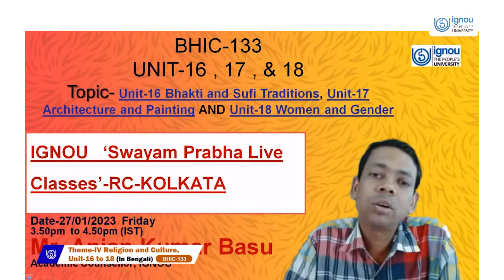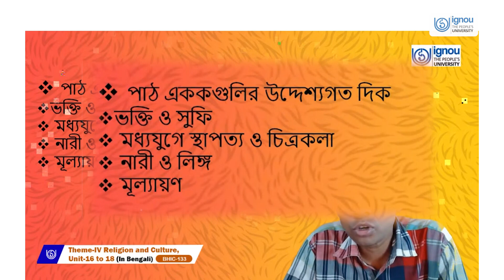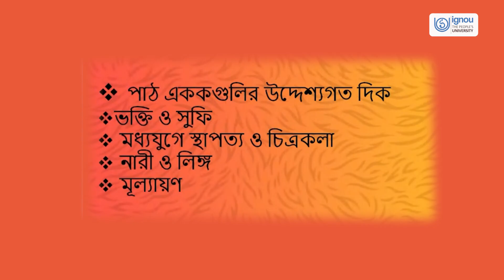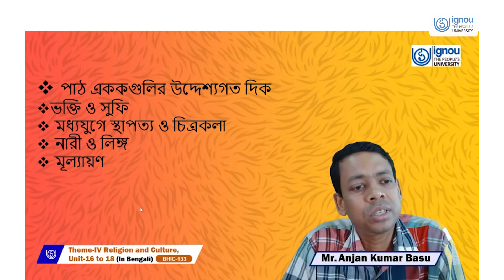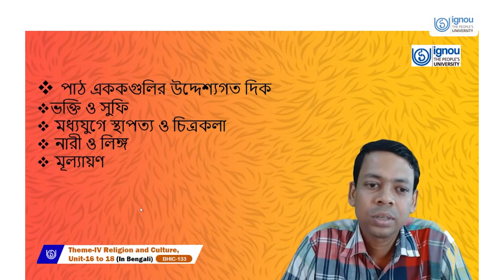Theme-IV Religion and Culture ( UNIT 16,17 &18)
BHIC133(Bengali)
Mr Anjan Kumar Basu
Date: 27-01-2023